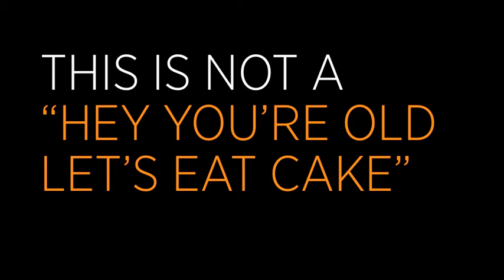This is Not a Birthday Celebration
This is an initiation, an induction.